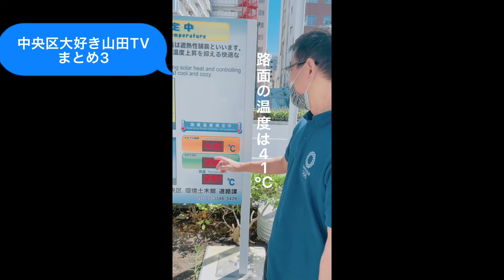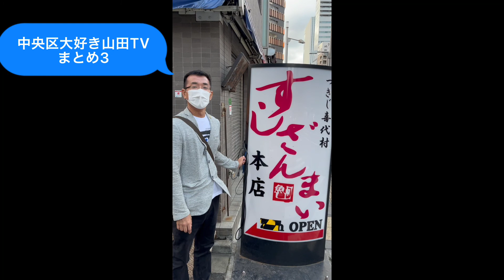中央区大好き山田TV【まとめ#3】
どうも！中央区大好き山田です！
日々皆さまのお役に立つ情報を発信してまいります。
少しでもいいと思ったら

ご意見・感想はコメント欄あるいは